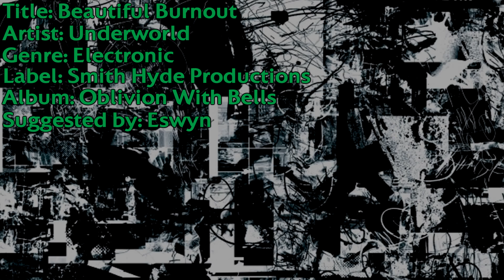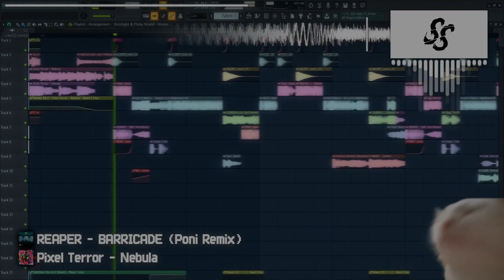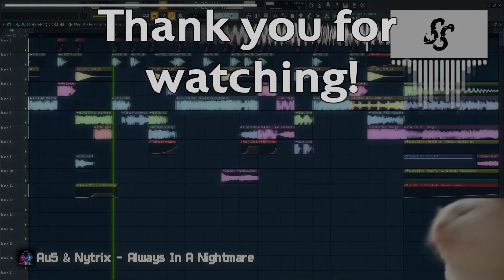The Mezzanine Recommends #24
**Warning: This video contains flashing lights which may not be suitable for people who suffer from photosensitive epilepsy.**